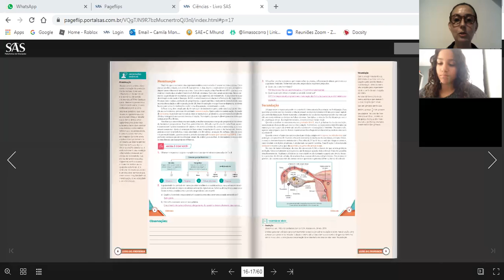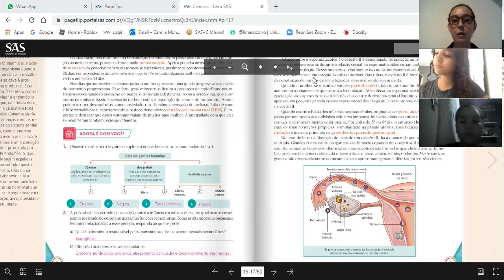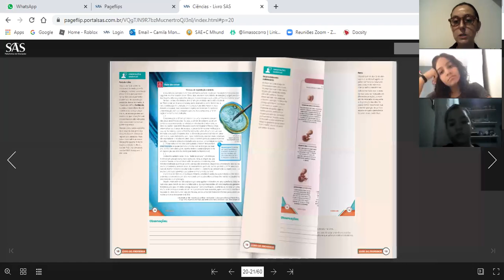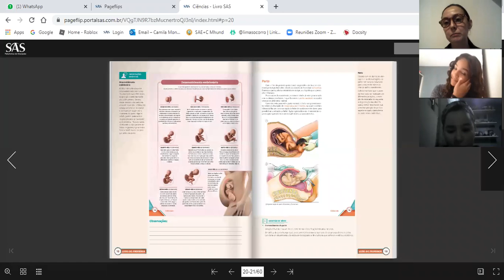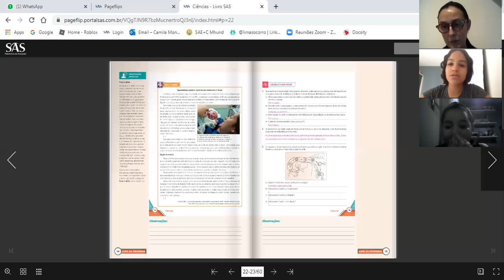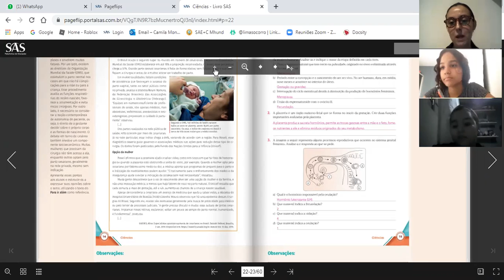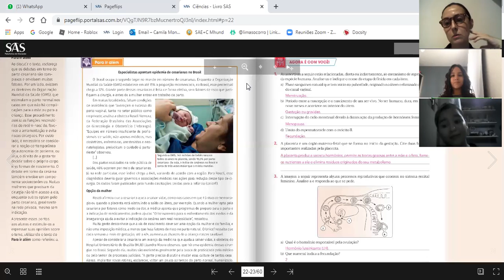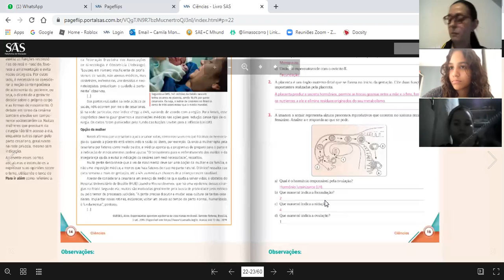8°B 18.09 CIÊNCIAS